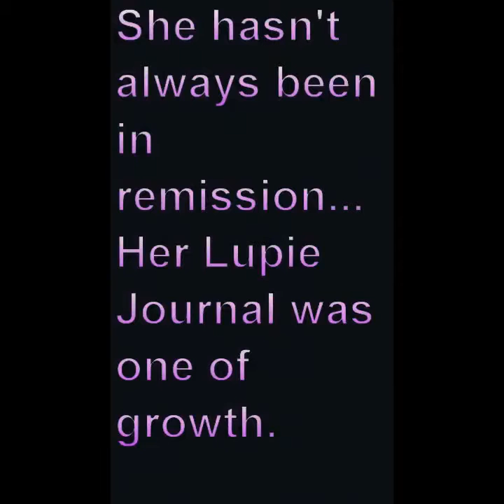Our Little Lupie Family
My mom also battles lupus. She shares her story with you here.